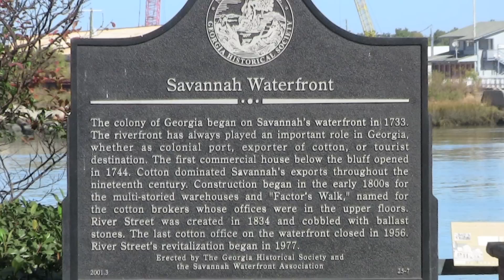Savannah - River Street and Vicinity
Scenes on River Street and the nearby vicinity in Savannah, GA during November 2011.